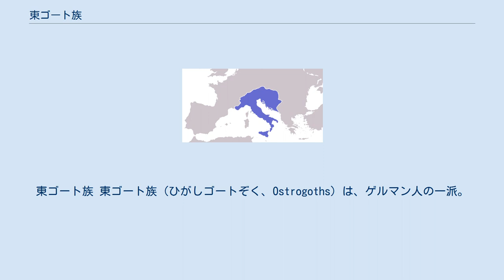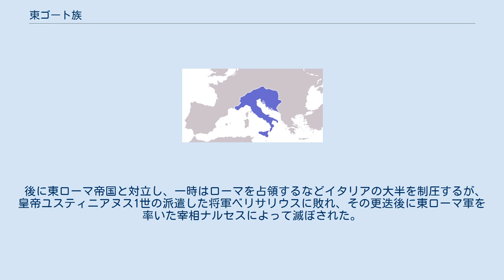東ゴート族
東ゴート族 東ゴート族（ひがしゴートぞく、Ostrogoths）は、ゲルマン人の一派。
 東ゴート族は、150年ごろから黒海北岸に定住していたゴート族の一派である。
220年ごろ、2つに分かれて活動し始める。
ドニエプル川の東側に住んだグループが、砂の多い平野に住んだことからグルトゥンギ・アウストロゴティ (Grutungi Austrogoti)と呼ばれるようになったが、やがて「グルトゥンギ」の部分が無くなり、「Austrogoti」が「Ostgote」すなわち「東ゴート」に変化して、東ゴート族と呼ばれるようになった。
なお、もう一方のグループはドナウ川中流域に定住し、西ゴート族と呼ばれるようになった。
 360年、西へ移動するフン族と接触し始める。
372年、そのフン族により、攻撃を受け、375年にフン族によって征服される。
生き残りの一部は、フン族とともに行動した。
また一部はヴァンダル族とともにローマ帝国に保護を求め、パンノニアに移住したが、このときローマ人から屈辱を受ける。
5世紀末にフン族の衰退により、東ゴート族の王テオドリックが部族を率いてイタリアに入り、493年に東ゴート王国を建国した。
 後に東ローマ帝国と対立し、一時はローマを占領するなどイタリアの大半を制圧するが、皇帝ユスティニアヌス1世の派遣した将軍ベリサリウスに敗れ、その更迭後に東ローマ軍を率いた宰相ナルセスによって滅ぼされた。